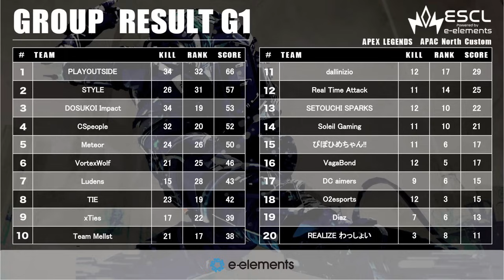【APEX】血の気の多い予選組が混ざったESCLスクリム神視点実況解説！1月16日ダイジェスト【shomaru7/エーペックスレジェンズ/APEX LEGENDS】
デバイス↓
【マウスパッド】 SkyPAD 3.0 XL
【マウス】　　　 Logicool G PRO X SUPERLIGHT 赤
【キーボード】　 APEX PRO TKL 日本語配列
【イヤホン】 SHURE SE846クリア
【ヘッドセット】INZONE H9
【マイク】 オーディオテクニカ AT2035
【イス】　　　　 noblechairs EPIC - REJECT Edition
【カメラ】　　　 Logicool C980GR
【オーディオインターフェース】YAMAHA AG03
【モニター】　　　INZONE M3
【グリップテープ】Lizard Skins